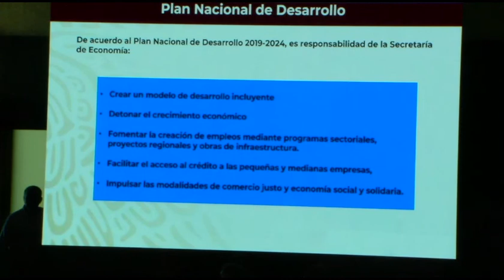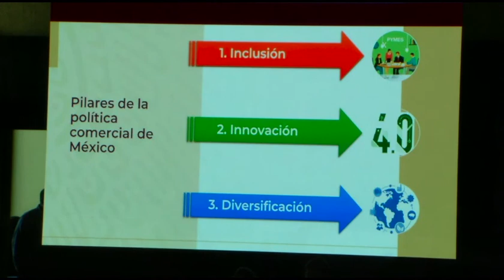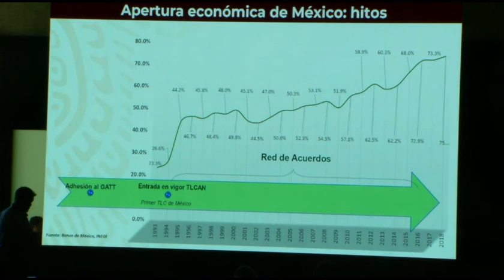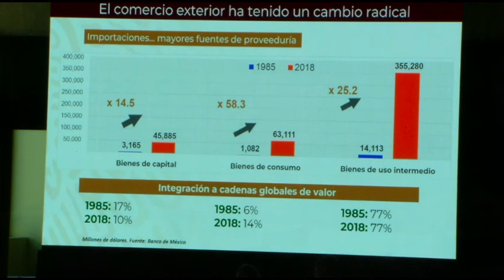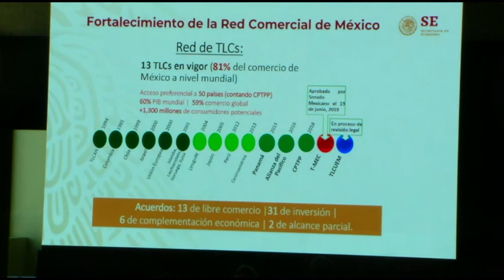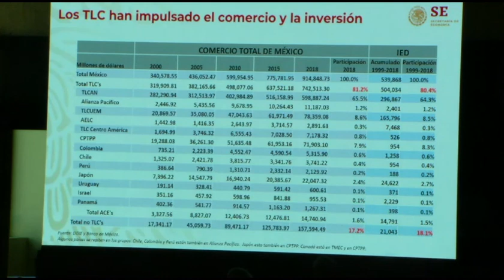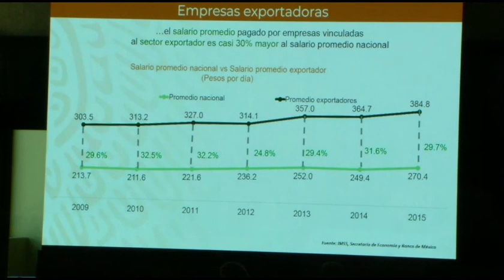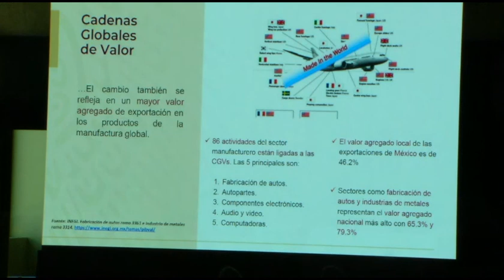Lydia Antonio de la Garza – Directora General para América del Norte de la Secretaría de Economía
Habla sobre el Plan Nacional de Desarrollo 2019 – 2024 a cargo de la Secretaría de Economía; donde los pilares de la política comercial de México serán: inclusión, innovación y diversificación.

Conversatorio "Políticas para el desarrollo económico: inclusión, sustentabilidad y política - El Futuro de la Socialdemocracia, 50 Aniversario de la Fundación Friedrich Ebert en México del 02 al 04 de julio 2019.